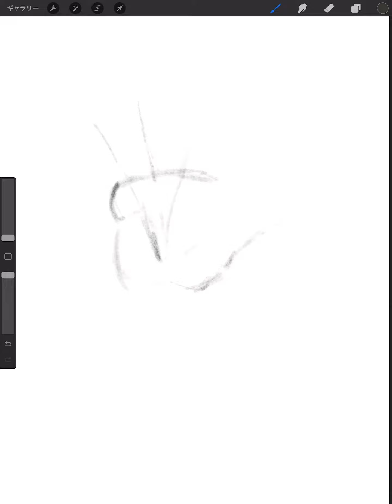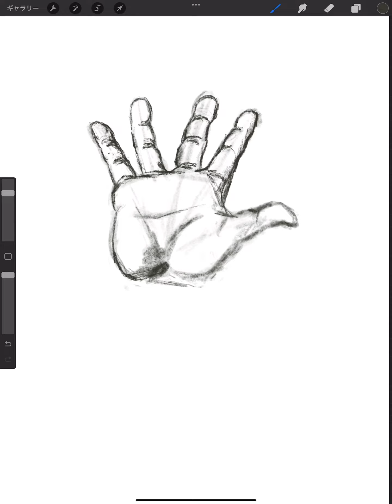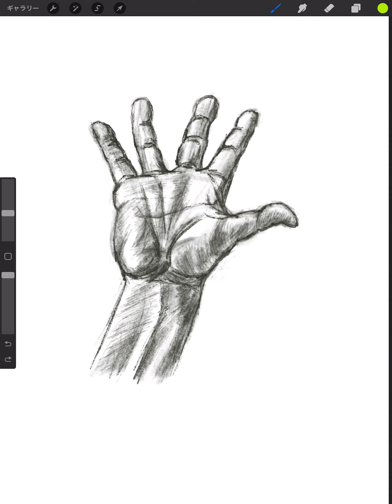🎨絵を描く練習✍️【220】手✋ 📚参考本：人物を手早く描く基本(男性編)／羽川幸一 著 ・ 角丸つぶら 編集